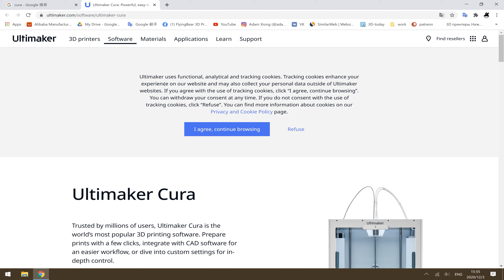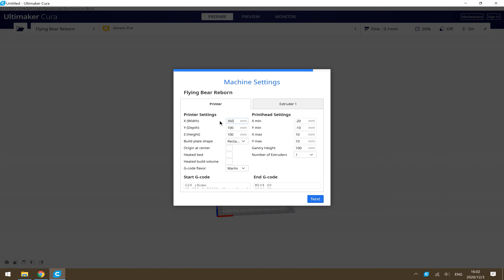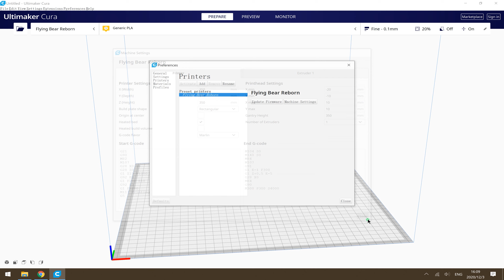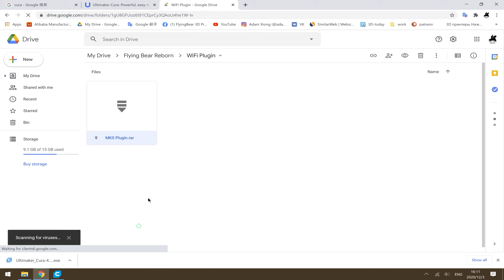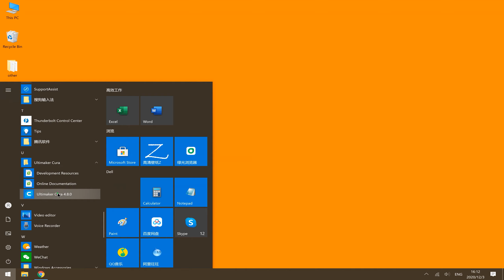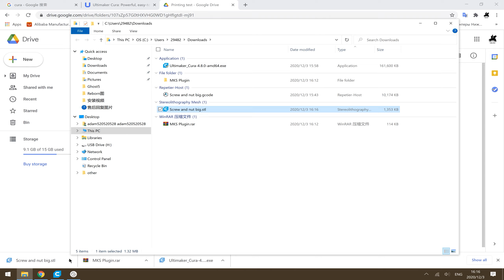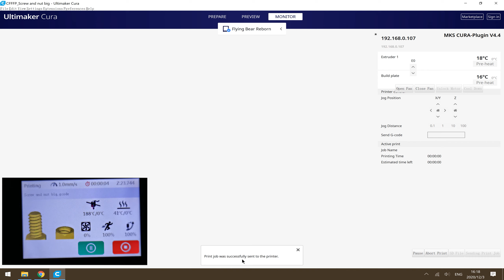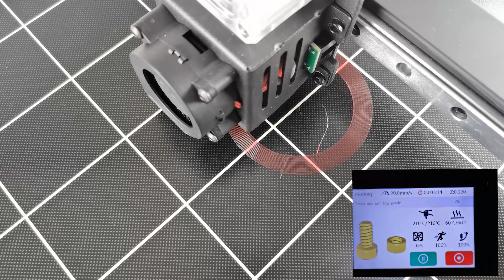8.Introduction to slicing software settings and wifi printing Flying Bear Reborn 3D Printer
All installation documents, instructions and drawings.
Все монтажные документы, инструкции и чертежи.